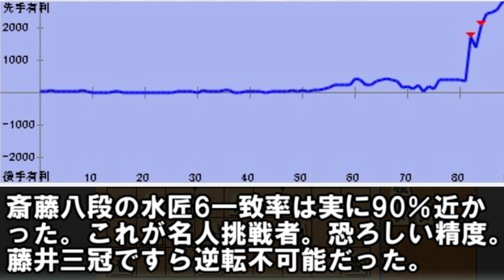AI一致率90％弱！ノーミスの名局 藤井聡太三冠 VS 斎藤慎太郎八段 第47期棋王戦決勝トーナメント 主催：共同通信社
棋王戦

特別協賛：コナミホールディングス株式会社
協賛：大塚製薬株式会社(カロリーメイト）